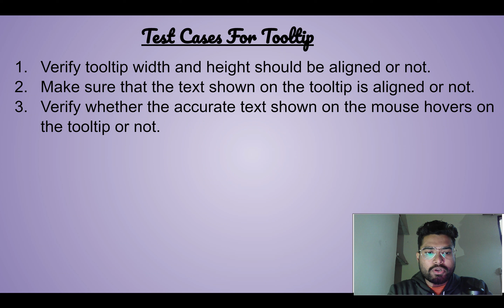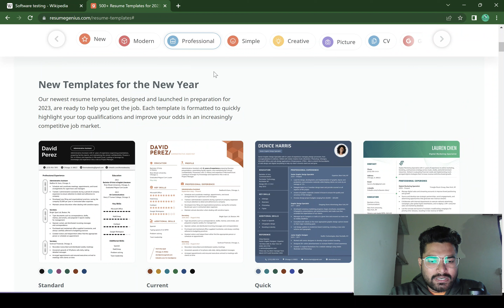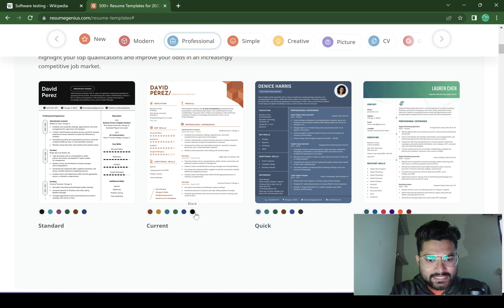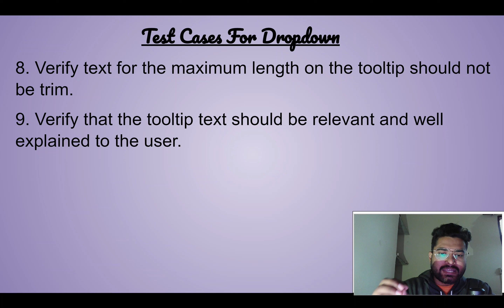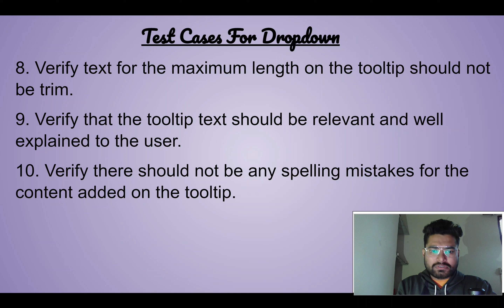Test cases for Tooltip | ToolTip TestCases | WT - Chapter 23 | MA🤝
Hello Tester,
In this video, you will learn the test cases for  Dropdown

For sheet and pdf -- Join Telegram Channel Now

If you have any doubt, feel free to post a query in comment box.

✨ Tags ✨
Website application testing
Website application testing checklist
checklist for Website application
Website testing test cases
Website testing tutorial for beginners
Website testing
Website testing interview questions and answers
Website testing manually
payment test cases
test cases for credit card payment
amazon payment gateway test cases
Website  testing using appium
Website testing using browserstack
Website testing mock interview
Website testing interview questions and answers for experienced
test scenario for Website testing
test scenario Website application
Jaikishan Mohanty
Mohanty Academy
Jaikishan
Mobile application test cases
how to test mobile app
how to test any application
basic checklist for Website testing
basic checklist for Website application
Header test cases
test cases for header
header section test cases
header test scenario
website header testing
how to test header
header kese test kare
test cases for header section
website header test cases
test scenario for website header
Footer section
test cases for upload file
test cases for upload image
upload file kese test karen
upload image test cases
facebook registration test cases
link test cases to user story in jira
link test cases
how to link defects to test cases in alm